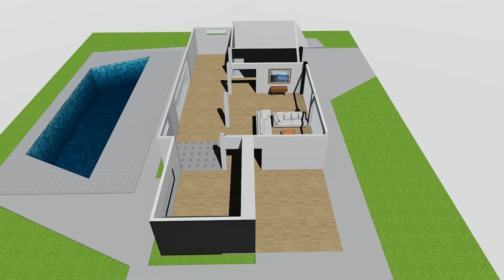3d contemporary house animation on Lumion / Animación 3d casa contemporánea en lumion skydrop